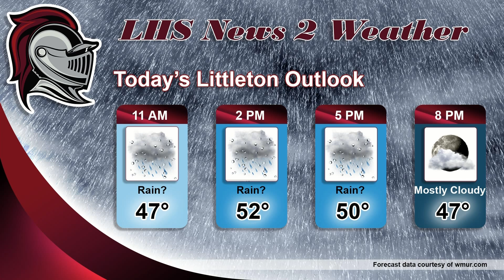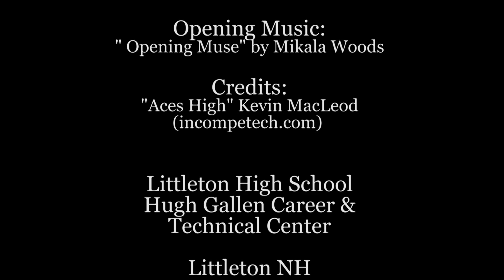AM Show 10-20-15